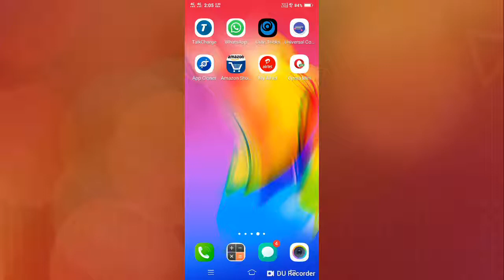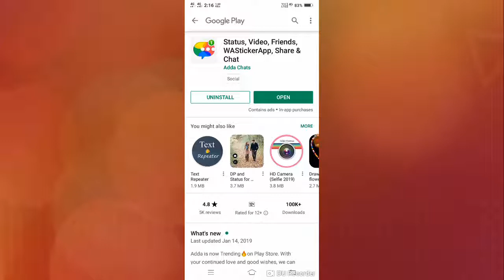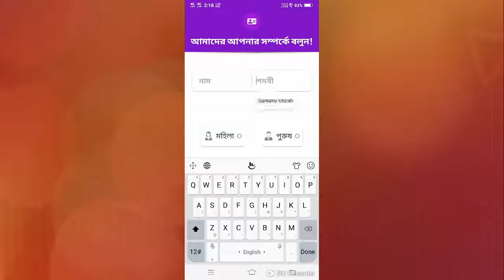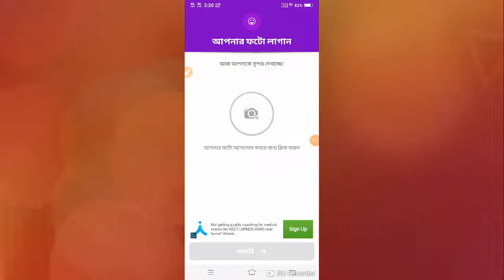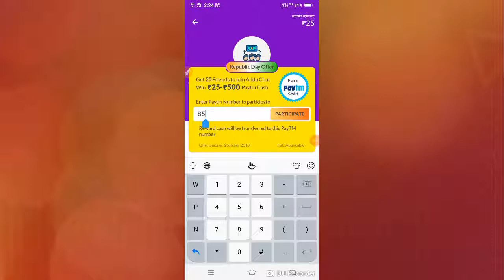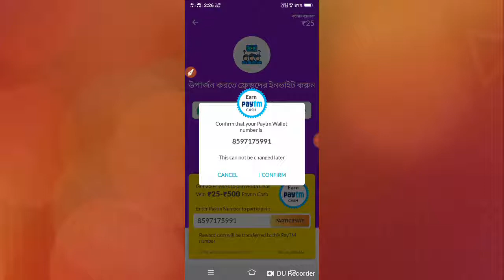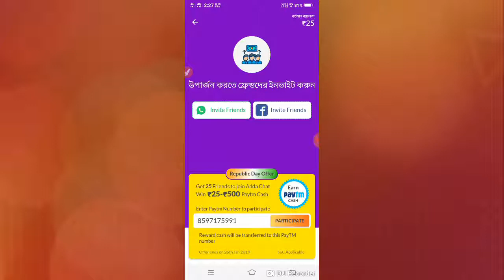Adds App, Big Loot Sing Up Rs-25 and Refferra Rs-25-500, Directly Paytm Account, In Bangla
🙏🙏🙏Welcome🙏🙏🙏

 Hi Friends..
                  I am Santanu, Welcome To YouTube Channel All Bangla Offer,

About this video :-Adds App, Big Loot Sing  Up Rs-25 and Refferra Rs-25-500, Directly Paytm Account, In Bangla 2019।